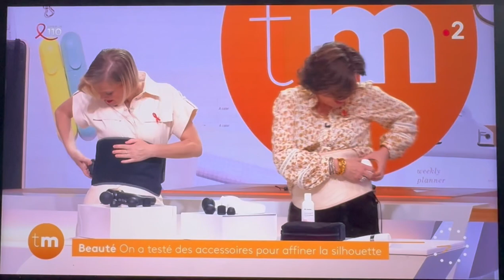Emission télématin du 24 mars 2024